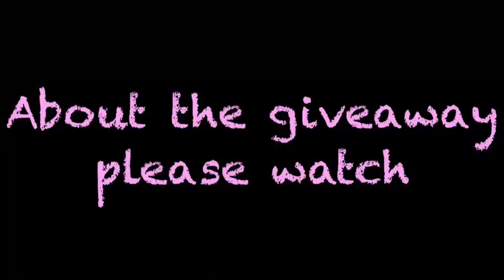Bout the giveaway please watch